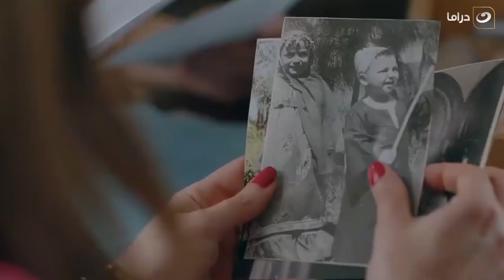!! 😱 المداح | رحاب ومنال راحوا يدوروا في ورق الحاج غالب القديم يمكن يلاقوا حاجة .. وكانت الصدمة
مسلسل المداح
هو مسلسل درامي، تدور أحداث المسلسل حول قصة صابر، الطفل الذي تبناه ورباه إمام الجامع، ووقوعه في حب فتاة ليسلك طريقاً آخر ويسّخر دعواته لغايات سيئة، إلا أن تورطه في بعض المشاكل يدفعه إلى طريق الصلاح والتوبة.
المسلسل بطولة حمادة هلال ، أحمد بدير ، نسرين طافش ، محمد عز. ومن تأليف: أمين جمال إخراج : أحمد سمير فرج